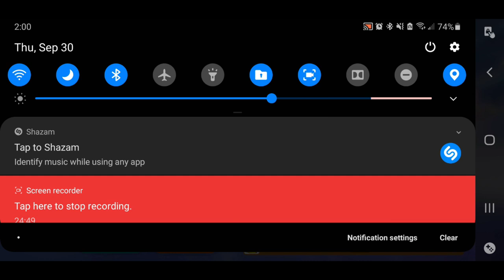Important Channel Update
In this icy video, we gonna be talking about what step the channel is heading to. Along with some improvements and surprises. The mainly switching genre of games this channel will showcase, and introducing the camera in future videos.